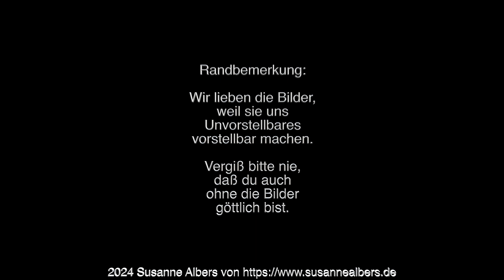Die Seele von Murano Insel der Glaskunst Manet Raffael Leonardo Caravaggio Michelangelo Menzel by KI